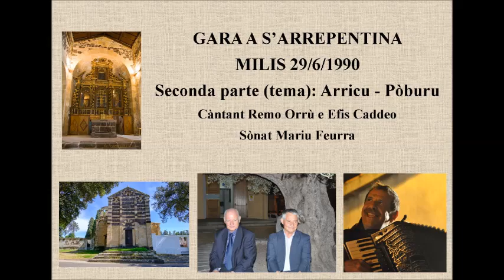Arrepentina - Milis 29/6/90 - s'arricu (Remo Orrù)-su pòburu (Efisio Caddeo) - sònat Mariu Feurra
Poneus sa segunda parti de sa gara de Milis, po Santu Pàulu, cun su tema: s'arricu (Remu Orrù) e su pòburu (Efis Caddeo). A is sonus Mariu Feurra!
Tocai sceti
Sighei in facebook Cantadoris de Arrepentina 😉